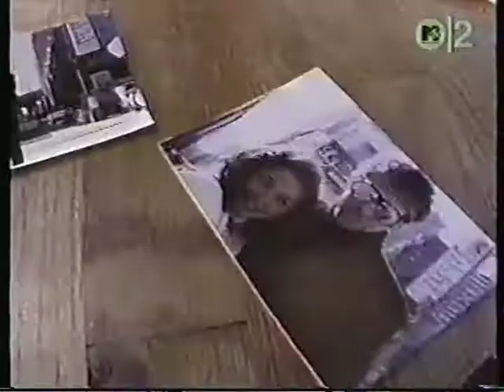John Palumbo - Blowing Up Detroit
from 1985's "Blowing Up Detroit"